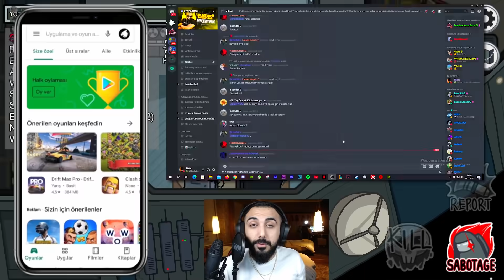HAYATIMDA OYNADIĞIM EN ZOR İMPOSTOR OYUNU!! | Barış Can